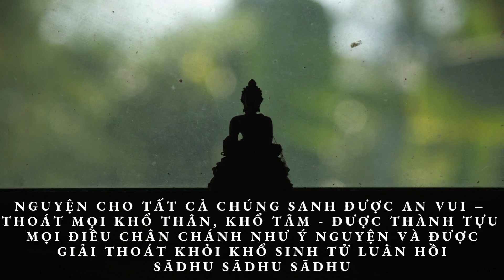PHẦN 26 | SÁCH NÓI: QUY Y TAM BẢO | TỲ KHƯU HỘ PHÁP | PHẬT GIÁO NGUYÊN THỦY THERAVADA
SÁCH NÓI: QUY Y TAM BẢO
SOẠN GIẢ: TỲ KHƯU HỘ PHÁP

TRÍCH LỜI NÓI ĐẦU
"Quyển sách “Quy-Y Tam-Bảo” này, bần sư đã dày công sưu tầm, gom nhặt mọi phép quy-y Tam-bảo, bắt đầu từ phép quy-y Nhị-Bảo đầu tiên của hai anh em lái buôn Tapussa và Bhallika, tại cội cây Rājayatana gần cội Đại-Bồ-đề, sau khi Đức-Phật Gotama đã an hưởng pháp vị giải thoát suốt 7 tuần lễ tại 7 nơi gồm 49 ngày, xung quanh cội Đại-Bồ-đề của Đức-Phật Gotama.
Tiếp theo sau là phép quy-y Tam-bảo đầu tiên của thân phụ và thân mẫu của Ngài Trưởng-lão Yasa, và các phép quy-y Tam-bảo khác nhau từ thời xưa cho đến phép quy-y Tam-bảo phổ thông thời nay, hiện đang lưu truyền trong các nước Phật-giáo Theravāda như: Nước Srilankā (Tích-lan), nước Myanmar (Miến-Điện), nước Thái-Lan, nước Campuchia, nước Lào, Phật-giáo Nguyên-thủy tại Việt Nam, v.v…
Trong quyển sách “Quy-Y Tam-Bảo” này, bần sư đã cố gắng hết sức mình để sưu tầm, gom nhặt những nguồn tài liệu có liên quan đến quy-y Tam-bảo, từ TamTạng Pāḷi và các Chú-giải Pāḷi chỉ được bấy nhiêu thôi!
Tuy bần sư cố gắng hết mình giảng giải để giúp cho độc giả tìm hiểu rõ về phép quy-y Tam-bảo, song vì khả năng có hạn, nên chắc chắn không tránh khỏi những điều sơ sót, thậm chí còn có chỗ sai ngoài khả năng hiểu biết của bần sư.
Để lần sau tái bản được hoàn thiện hơn, kính mong chư bậc thiện-trí có tâm từ chỉ giáo, góp ý chân tình.
Kính xin quý vị xem soạn phẩm này như là của chung, mà mỗi người trong chúng ta, ai cũng có bổn phận đóng góp xây dựng, để cho soạn phẩm này được hoàn hảo, hầu mong đem lại sự lợi ích chung, sự tiến hóa, sự an-lạc cho phần đông chúng ta. Bần sư kính cẩn
đón nhận những lời đóng góp phê bình xây dựng ấy của chư bậc thiện-trí, và kính xin quý Ngài ghi nhận nơi đây lòng chân thành biết ơn sâu sắc của bần sư.
Quyển sách “Quy-Y Tam-Bảo” tái bản lần thứ ba này có sửa và bổ sung được hoàn thành do nhờ có nhiều người giúp đỡ như Dhammavara Sāmaṇera xem bản thảo
Dhammanandā upāsikā đã tận tâm xem kỹ lại bản thảo, dàn trang, làm thành quyển sách và đã được Nhà xuất bản Tôn-giáo cho phép ấn hành.
Bần sư vô cùng hoan hỷ và biết ơn tất cả quý vị.
Nhân dịp này, con là Dhammarakkhita Bhikkhu (tỳ- khưu Hộ-Pháp) thành kính dâng phần pháp thí thanh cao này đến Ngài Đại-Trưởng-Lão Hộ-Tông,  aṃsarakkhitamahāthera là sư phụ của con, đồng thời đến Ngài Đại-Trưởng-Lão Thiện-Luật, Ngài Đại-TrưởngLão Bửu-Chơn, Ngài Đại-Trưởng-Lão Giới-Nghiêm, Ngài Trưởng-lão Hộ-Giác (chùa Từ Quang), Ngài Trưởng lão Hộ-Nhẫn (chùa Thiền Lâm, Huế) cùng chư Trưởng-Lão, chư Đại-đức khác đã dày công đem Phậtgiáo Nguyên-thủy (Theravāda) về truyền bá trên quê hương Việt Nam thân yêu, và xin kính dâng phần phướcthiện thanh cao này đến chư Đại-Trưởng-Lão ở nước Thái-Lan, nước Myanmar (Miến-Điện), đã có công dạy dỗ con về pháp-học và pháp-hành.
Con kính mong quý Ngài hoan hỷ."